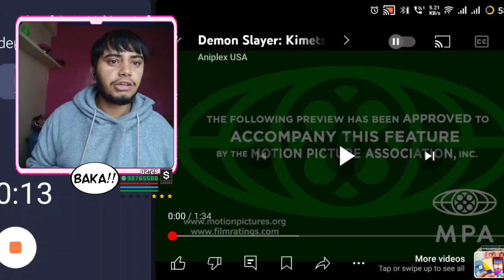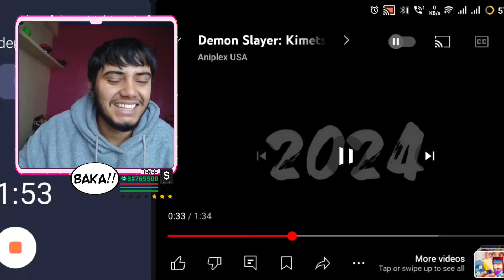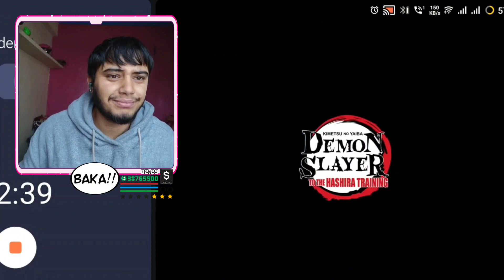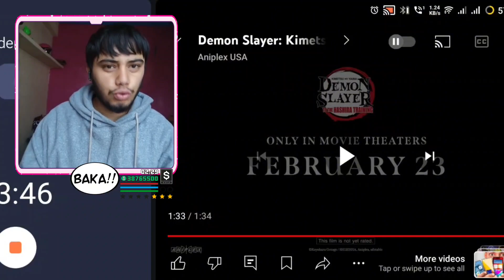Demon Slayer - Hashira Training Arc Movie release date in India 🇮🇳 and Trailer reaction हिंदी